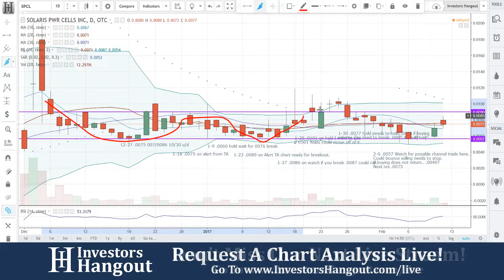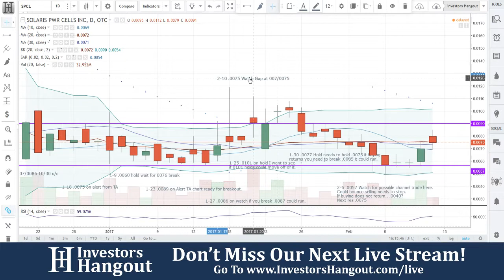SPCL Stock Live Analysis 02-10-2017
SPCL Stock Analysis (Solaris Power Cells Inc.) as of 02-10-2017. $SPCL stock chart analysis along with the current stock price, filings, financials, news and a brief description of the company.